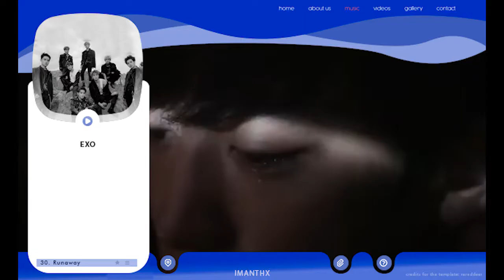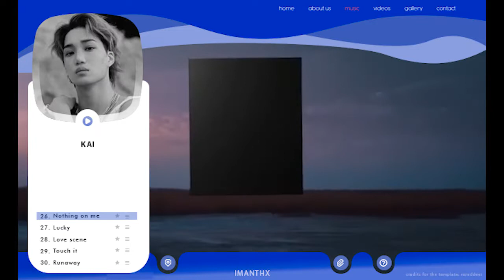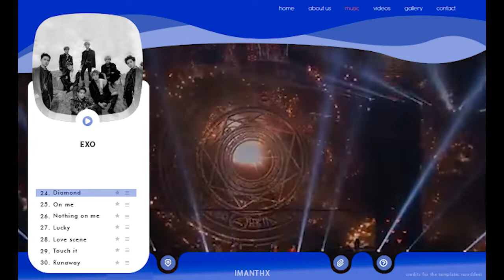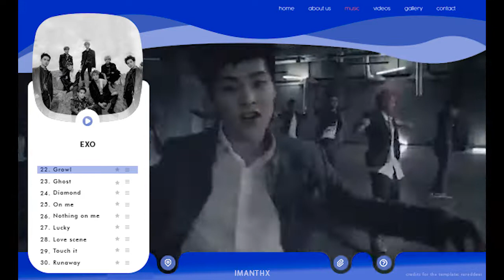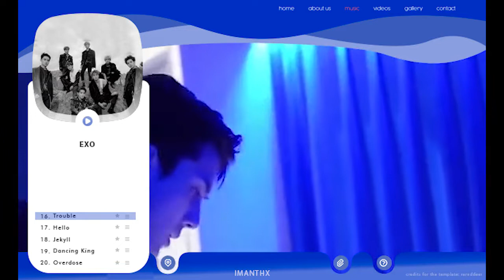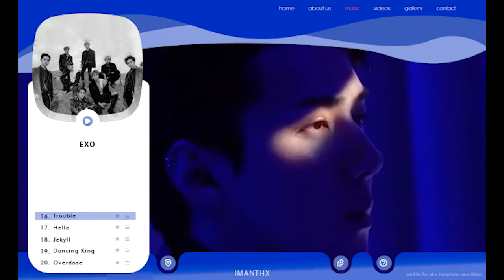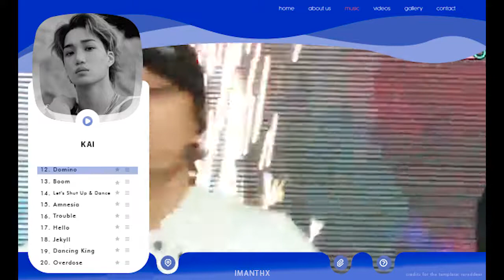▲ 70 mejores canciones de EXO (Group, soloists & subunits) l (Parte 2)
ARTISTA: EXO (group, subunit & soloists)
TOP: 70
GÉNERO: KPOP

Creditos a las personas de deviantart de los templates utilizados en el video